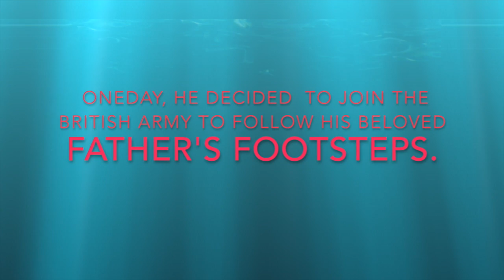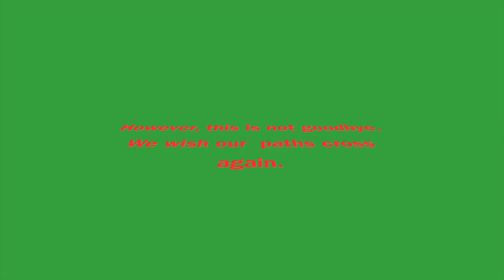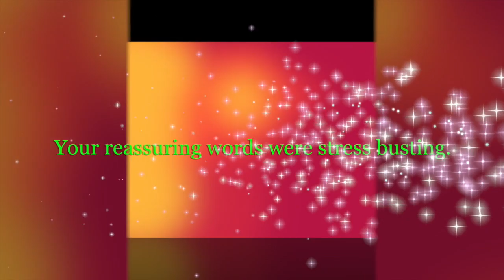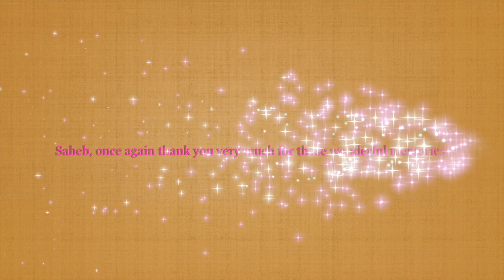Colonel Brigade Of Gurkhas (British-Army) farewell.(Colonel JG Robinson CBE)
This video is dedicated to Colonel JG Robinson CBE Saheb, Who was Colonel of The Brigade Of Gurkhas for 7 wonderful years. Photo compiled and edited by Doran Gurung  (The Band Of The Brigade Of Gurkhas).